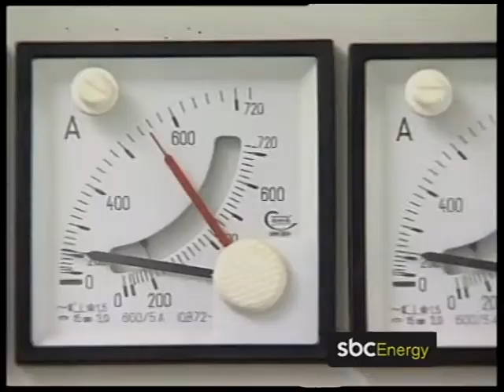sbc ENERGY Ρεπορτάζ ΕΝΕΡΓΕΙΑΚΟΙ ΔΙΑΛΟΓΟΙ